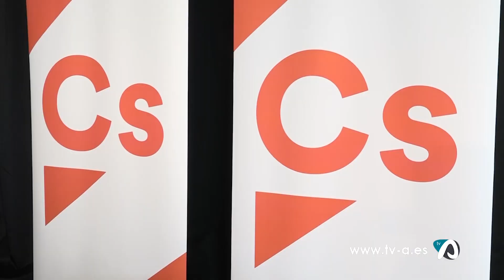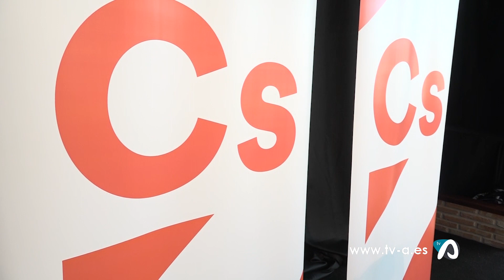Notícia enfrontament Govern-oposició presumpte transfuguisme Diputació Alacant 17 març 2023